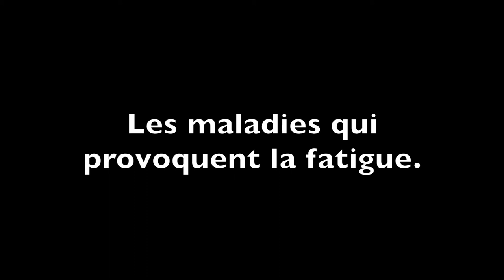La fatigue : plus qu'être fatigué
La fatigue, ses causes, son traitement et ce qu'est le syndrome de fatigue chronique.
Qu'est-ce que l'encéphalomyélite myalgique/syndrome de fatigue chronique (SEP/SFC) ?
(Centres de contrôle et de prévention des maladies)